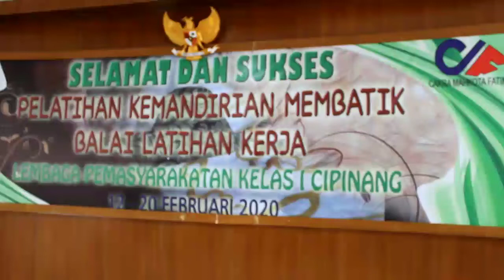Pembukaan pelatihan batik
Selamat Siang Sahabat Latucip!!!

Rabu [12/02/2020] telah dilaksanakan acara Pembukaan Pelatihan Kemandirian Membatik Warga Binaan Lembaga Pemasyarakatan Kelas I Cipinang bekerjasama dengan LPK CAKRA MAHKOTA FATIMAH yang berlangsung di Aula Gd. 2 Lapas Kelas I Cipinang.

Pelatihan dibuka secara simbolis  dengan menorehkan canting pada kain oleh Bapak R. Andika Dwi Prasetya selaku Ka. Divisi Pemasyarakatan Kanwil Kemenkumham DKI Jakarta dengan disaksikan oleh Kepala Lembaga Pemasyarakatan Kelas I Cipinang Bapak Hendra Ekaputra dan para pejabat struktural Lapas Kelas I Cipinang.

Salam Humas Latucip